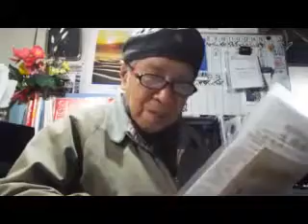奄美沖縄の米領復帰が急務